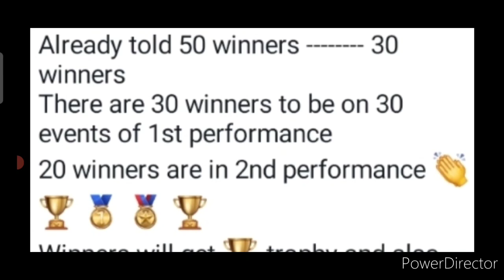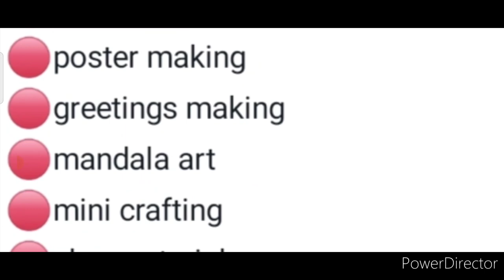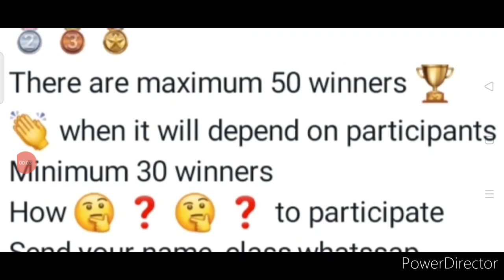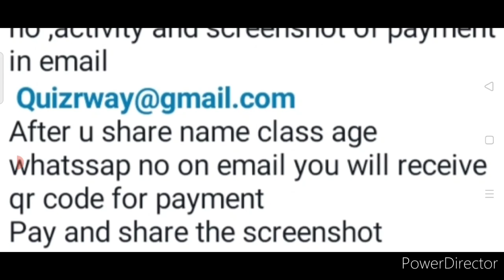😱50 Winners Get Trophies Medals Gifts🏆🥇🎁Talent Hunt Competition 2023🥰Any Age🔥Online Competition 2023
3 Best A4 size Drawing books set in affordable amount